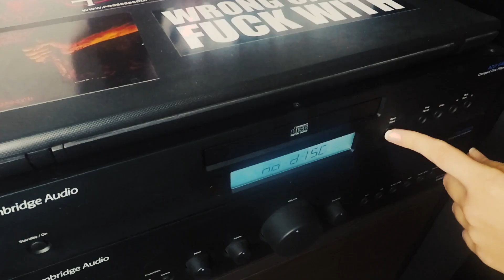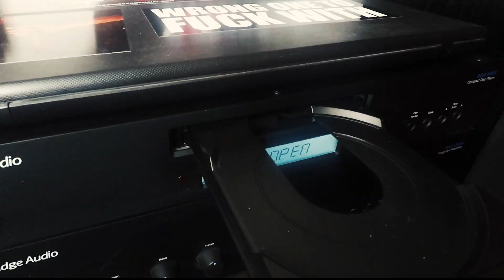Rare Metal Reviews #4. Ladies In Extreme Music Pt.2: Worldwide.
This is the second part of the review dedicated to women in metal, this time from all over the World! Here are assembled the most significant bands with girls in the line-up, from underground to well-known. From one lady in a band to all-female metal bands.

Attention! Only extreme music styles are presented: death, doom, black, thrash, grind and their subgenres.

Это вторая часть обзора, посвященного женщинам в метале, на этот раз со всего Мира! Здесь собраны самые показательные группы с девушками в составе, от андеграундных до широко известных. От одной девушки в составе до полностью женских метал-групп.

Внимание! В обзоре представлены только экстремальные стили музыки: дэт, дум, блэк, трэш, грайнд и их производные.

Это некоммерческий проект, я не получаю плату от групп и лейблов, видео не монетизируется.
This is a non-commercial project, I don't get paid by bands or labels, and the video isn't monetized.

CONTENT
00:00 Introduction

01:03 Bolt Thrower

03:52 Crematory

07:09 The Great Kat

09:25 Mythic

10:53 Demonomacy

12:01 November Grief

13:11 Valhalla (BRA)

14:25 Derketa

15:54 Theatre of Tragedy

17:15 Sinister

18:48 Arch Enemy

21:10 Holy Moses

22:15 Opera IX

23:54 Acrostichon

25:43 Ashes You Leave

27:15 Fuck the Facts

28:28 Животная радость (Animal Joy)

29:41 Astrate

30:52 Nevrosa

32:05 Sacralis

33:38 Jinjer

34:57 Murkrat

36:56 Teodolit

38:17 Conclusion

/ Art Music Group / Modern Primitive